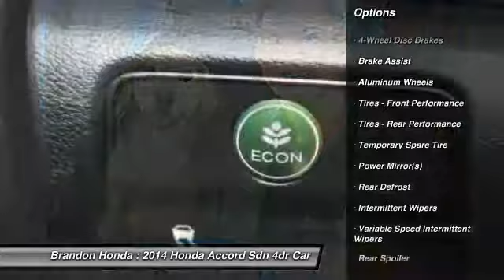2014 Honda Accord Sdn Tampa FL A100756A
2014 Honda Accord Sdn Sport - $21000

Brandon Honda
9209 East Adamo

10 YR/100K WARRANTY, **CARFAX PLUS + RATING**, and This is a BRANDON HONDA ORIGINAL Bought and Serviced Here!!!. Call and ask for details! This vehicle is a Brandon Honda Certified Used Car. It comes with our exclusive Brandon Honda 10 Year/100,000-mile powertrain warranty. Unlike other car dealers, Brandon Honda's coverage starts from the date of purchase and the actual miles that are on the odometer.Example: purchase a 7-year-old Certified Car today with 70,000 miles, and you are covered up to 170,000 miles or 10 years from today. There are used cars, and then there are cars like this well-taken care of 2014 Honda Accord. This luxury vehicle has it all, from a posh interior to a wealth of fantastic amenities. If you want a creampuff with style, this is it. Save your hard-earned cash for the fun stuff in life instead of flushing it down your gas tank every week. What are you waiting for? Brandon Honda was named Dealer Raters 2013 and 2014 Florida Dealer of the Year and have an A+ rating at BBB. Honda quality and impeccable customer services have propelled our rocket growth. Our exclusive Brandon Honda Promise, $1,000 price protection, low interest rates, and the area's largest selection of new and pre-owned cars set us apart. CSA-certified technicians. Open 7 days/week. Your complete satisfaction is important to us!